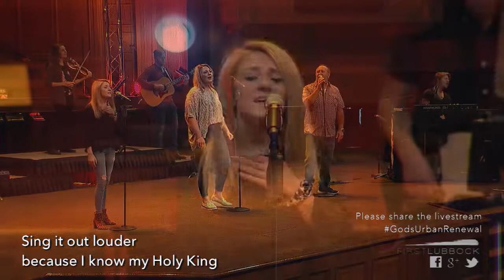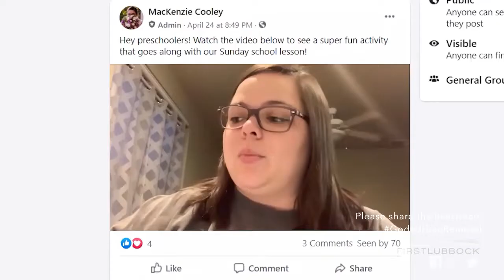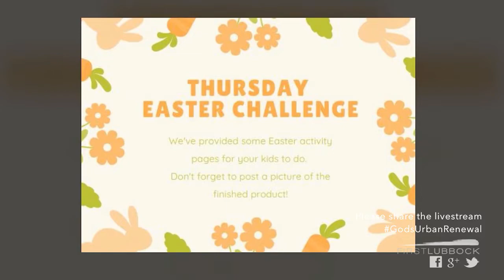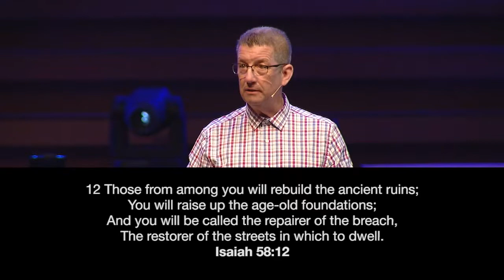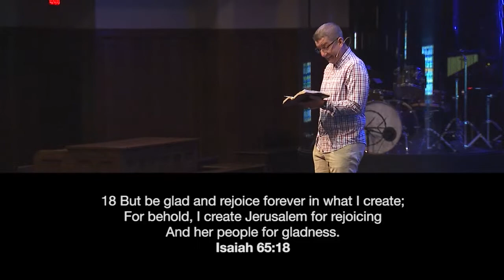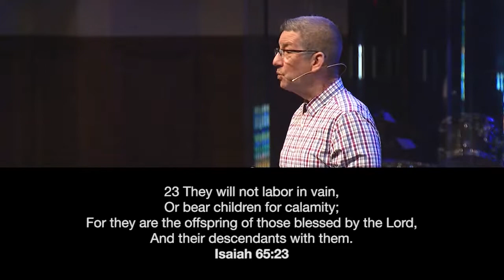May 10, 2020 - Rebuilding The City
1.As Heralds of Mercy (17-19)

2.As Advocates for Justice (20-25)

3.As Models of Faithfulness (24)

 Seeing that he is an advocate for urban renewal, as God’s people emerge from their exile, or pandemic, experience, they must give careful consideration to how things are going to be rebuilt, and what we are building toward.